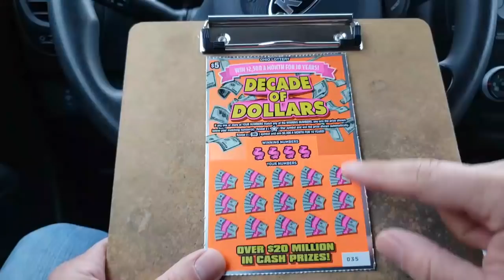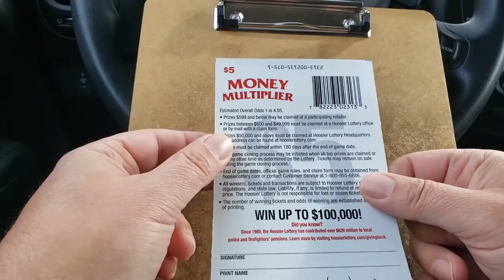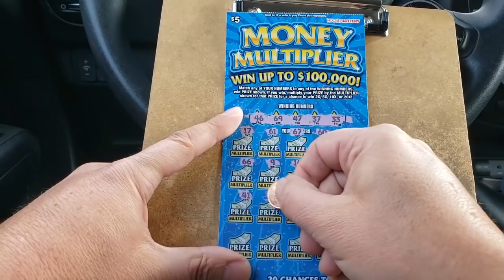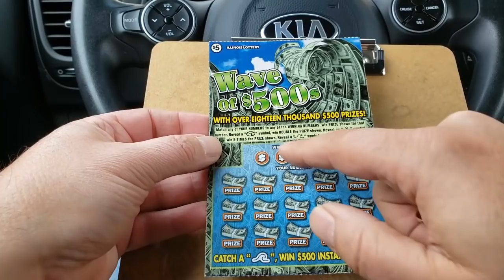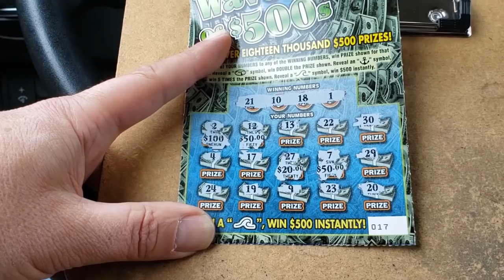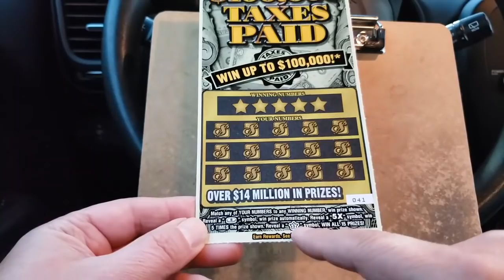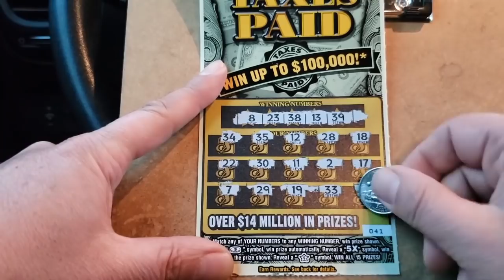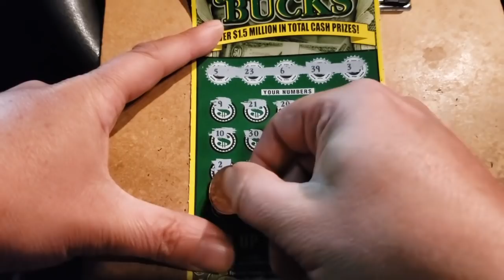FACE OFF FRIDAY: 5 State Lottery Road Trip... OH, IN, IL, MO & KS Tickets!